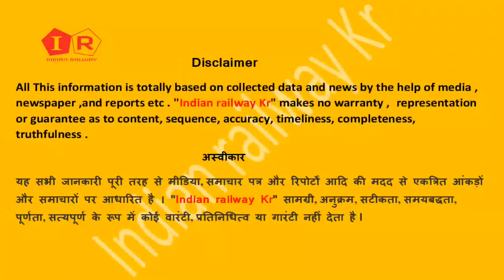महाराष्ट्र जाने के लिए 5 नई ट्रेन | Maharashtra se train kab chalu hogi | Train List